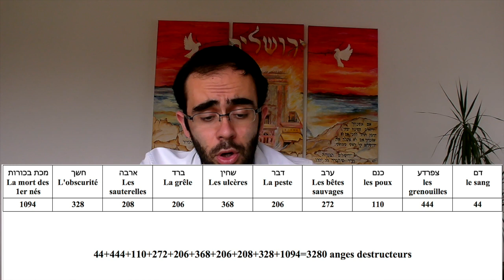L'immense secret kabbaliste de Rav Chimchone d'Ostropolie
La grande ségoulah de la veille de Pessa'h expliquant le mécanisme kabbalistique des dix plaies et leur façon d'intervenir dans ce monde au travers d'une lecture profonde de la haggadah et de la discussion entre Rabbi Yossé, Rabbi Eliézer et Rabbi Akiva sur le nombre de total de plaie.
Une cheminement qui conduit à libérer les mitsvot est ainsi mis en avant.
Retrouvez la ségoulah à lire la veille de Pessah' présentée et traduite par torah box